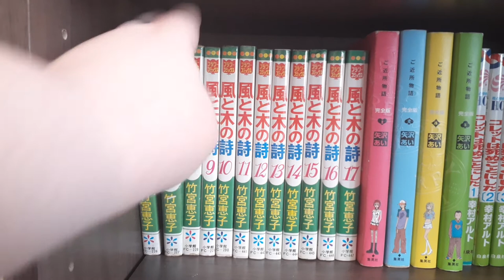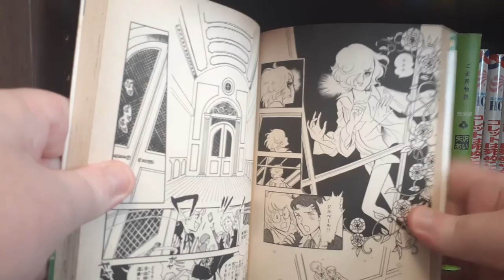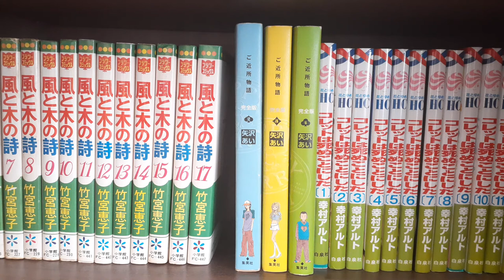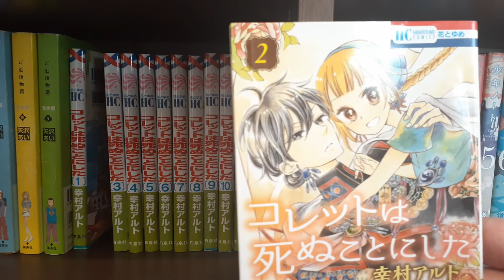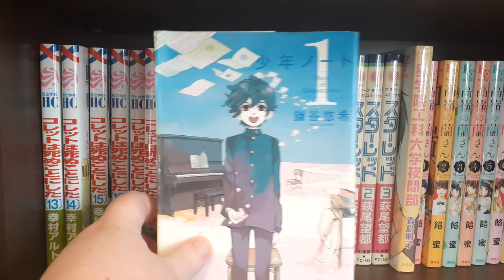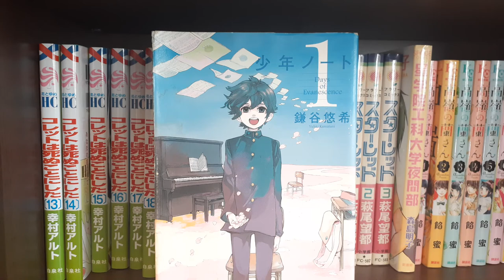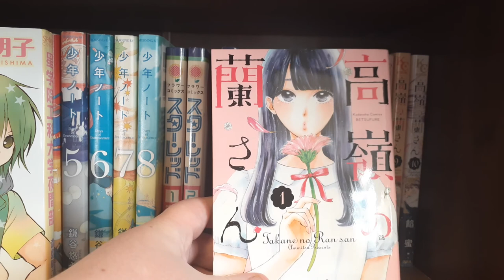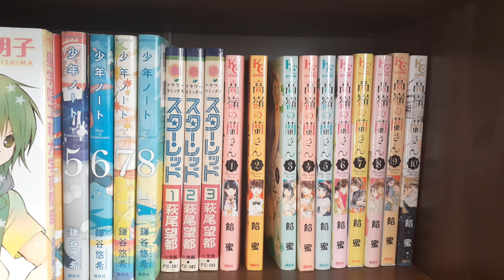IN-DEPTH MANGA SHELF TOUR | Part 3 | Shelves 5-6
Part 3 of an in-depth overview of my manga collection! In this long version, I talk about each individual title, explaining what I like about it and giving a quick synopsis and recommendation.

Kaze to Ki no Uta content warnings: child grooming, child sexual abuse and assault, pedophilia, incest, drug addiction, alcohol, bullying, coercive/abusive relationships including between teacher and student, homophobia, biphobia, racism (main character is half-Romani--also keep in mind the g-slur is used liberally throughout the work because of the time period this work was created in). In general, this series is not an easy read for a lot of reasons and those concerned about whether they can handle the content might consider skipping it.